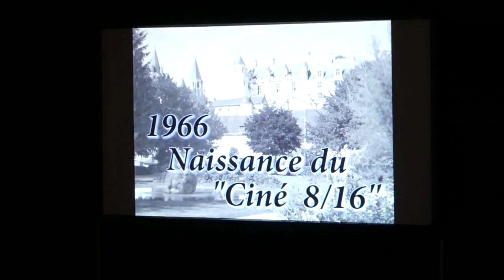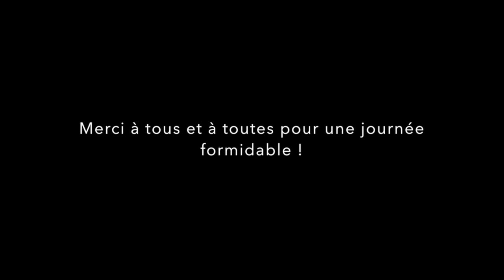50ans du CPCL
Le CPCL fête ses 50 ans !!!